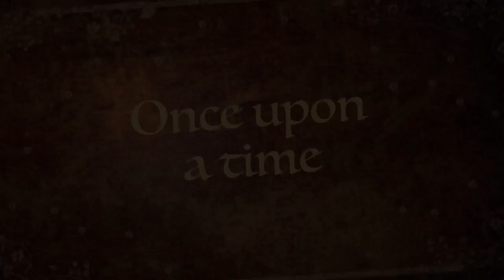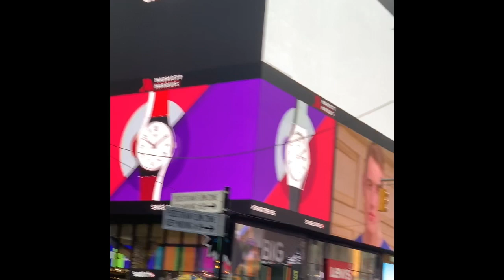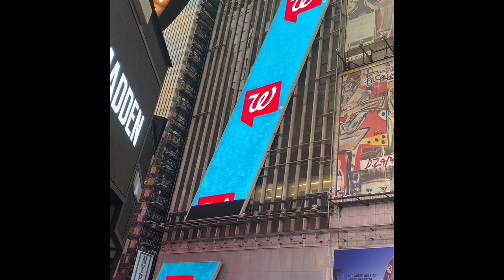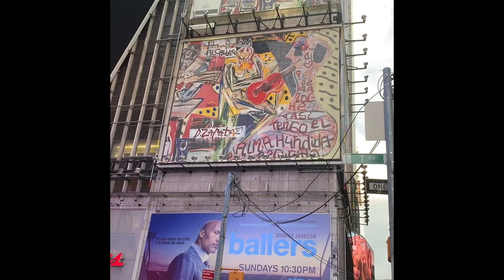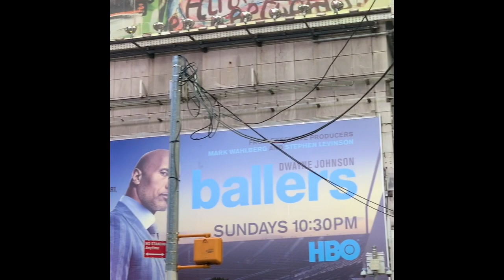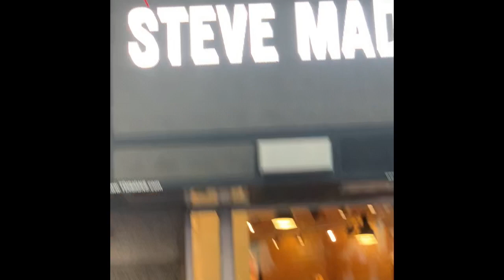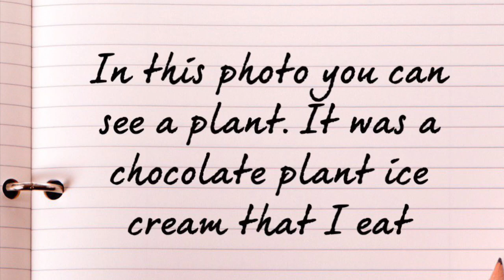My Summer Trip In New York City Manhattan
Sorry friends, if my videos were late because of what’s happening in the past. Lot of obstacles I encountered that my videos. I wish you all can comprehend me. Thank you. This video was taken in New York last summer.